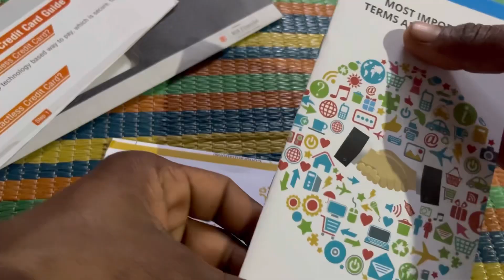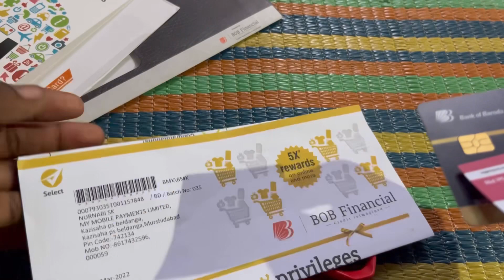Bank of Baroda credit card unboxing |ব্যাঙ্ক অফ বরোদা ক্রেডিট কার্ড আনবক্সিং Bangla 2023 Tech7n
Bank of Baroda credit card unboxing bank of baroda credit review and details Bank of Baroda card 2023

bank of baroda credit card unboxing bank of baroda credit
bank of baroda credit card type

bank of baroda credit card approval
bank of baroda credit card unboxing
bank of baroda credit card pin generation
bank of baroda credit card app
bank of baroda credit card kaise apply karen
bank of baroda credit card customer care number

bank of baroda credit card unboxing bank of baroda credit r
bank of baroda credit
card unboxing

O bank of baroda credit card app

bob credit card unboxing
bob account opening online
bob card new app
bob online account opening
bob credit card limit increase
bob lifetime free credit card
bob world bank of baroda
bob credit card online apply
boba fett post credit scene

bank of baroda credit card 2023

bank of baroda credit card apply 2023
bank of baroda best credit card 2023
bank of baroda ka credit card kaise apply kare 2023

bob credit card online apply 2023

bank of baroda credit card kaise apply karen 5X i e 5 Reward Points for every Rs. 100 spent on Dining and Online spends
1 Reward Point for every Rs. 100 spent on other categories.
0.5 Reward Point for every Rs. 100 spent on Select MCCs
Fuel Surcharge Waiver
Zero annual fees basis card usage
Pay safely with Contactless Cards. Know More.
Key Features
5X rewards on online and more

Earn 5 reward points for every   100 spent
on Dining and Online spends
 Know more
Fuel Surcharge Waiver
Make SELECT Lifetime free